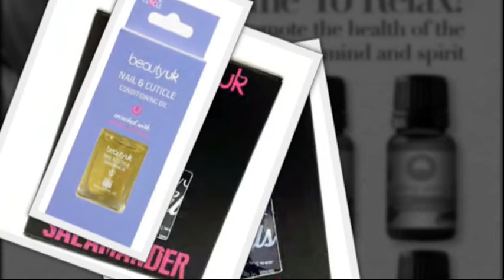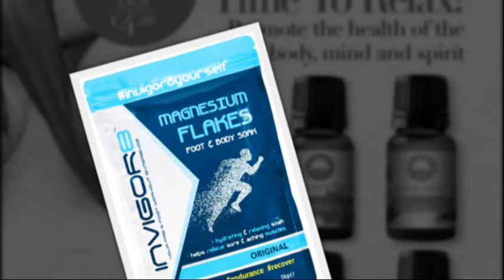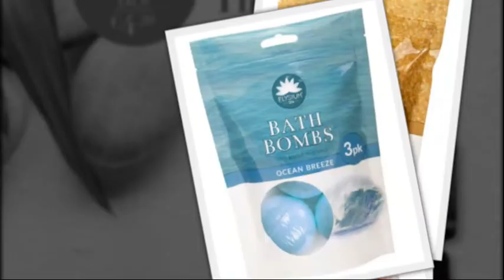VivaMK Beauty Catalogue Spring 2021